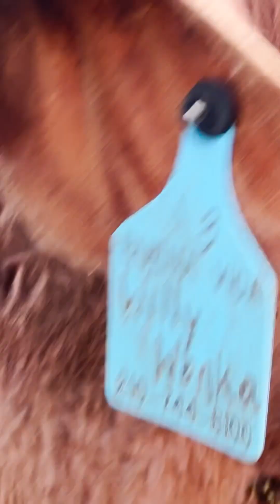Try @ TXST: Freeman Ranch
About Freeman Ranch and Center: It is a closed research facility and is not open to the public. Authorized guests include TXST professors, student researchers, visiting scholars, and invited guests. The Freeman Center provides 3,500 acres of Hill Country habitat and on-site facilities as part of Texas State University.